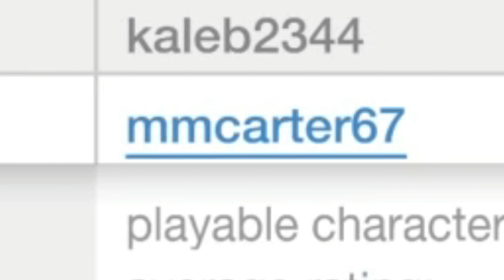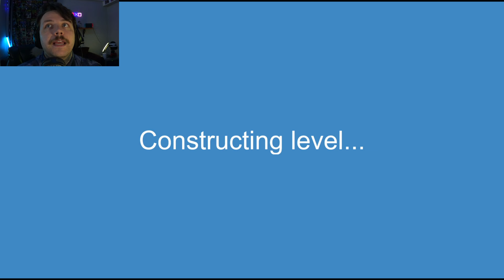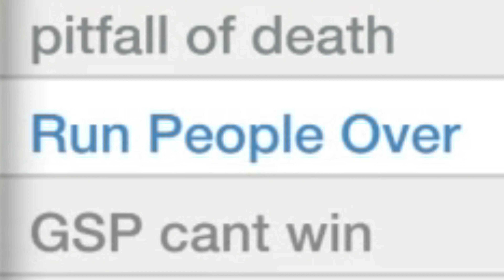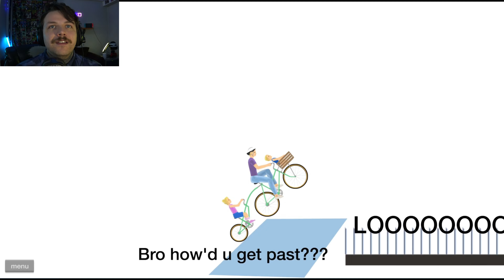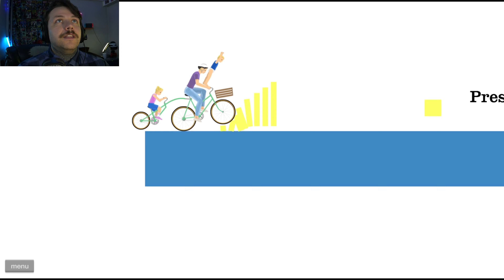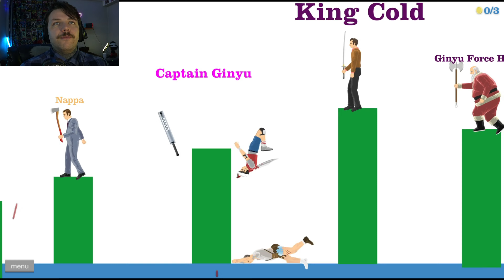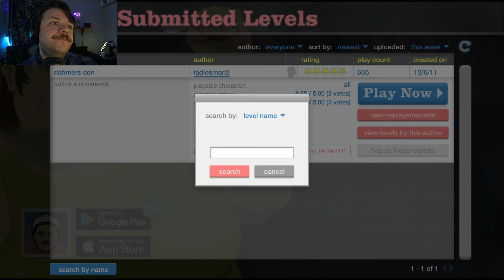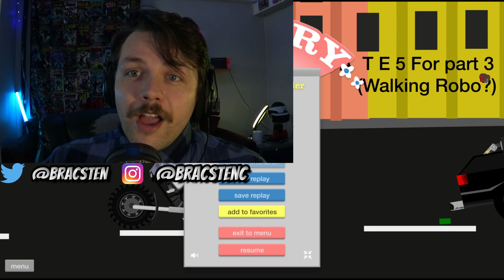"ROBOCOP IN HAPPY WHEELS?" Happy Wheels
After some delay due to a power outage, I am finally able to post my next video! Let's take a trip back to the past as for the first time on my channel, I play Happy Wheels! 😀 Party Hardy!

Ending Theme:
"Nobody Else" by Lvtesorrow x KEEPMYSECRETS: